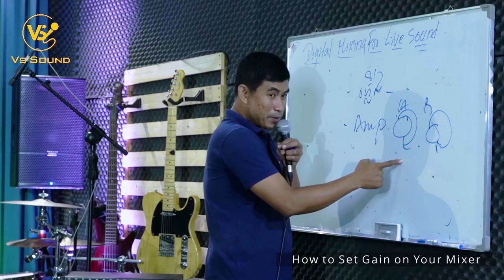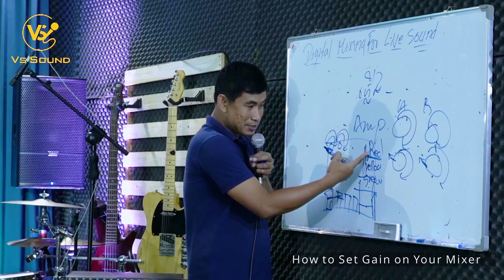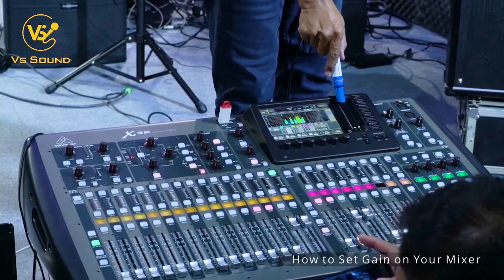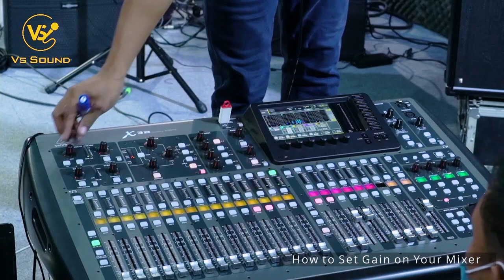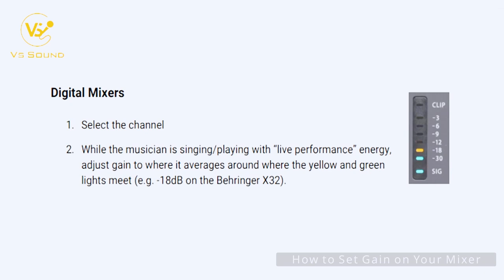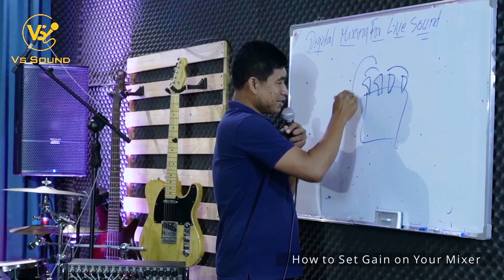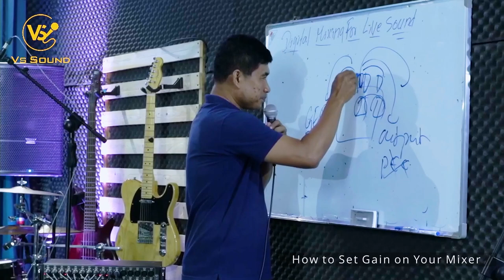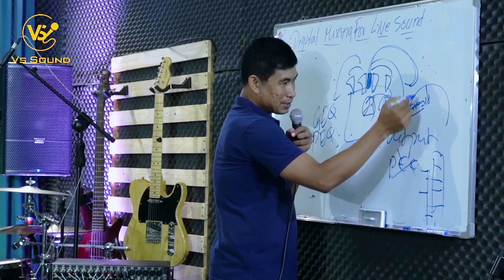Mixers, Speakers, PA System & Setting It Up The Right Way - Live Sound training-VSSOUND